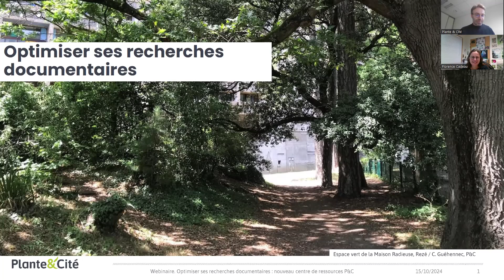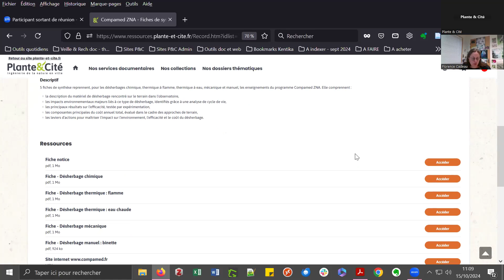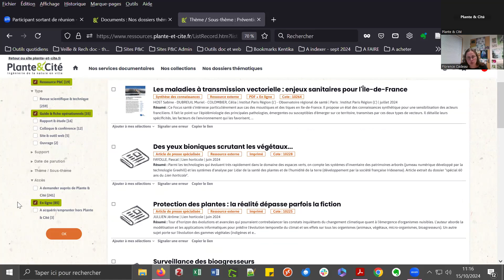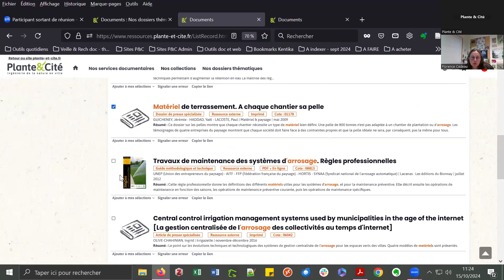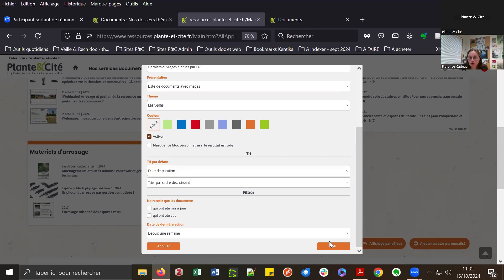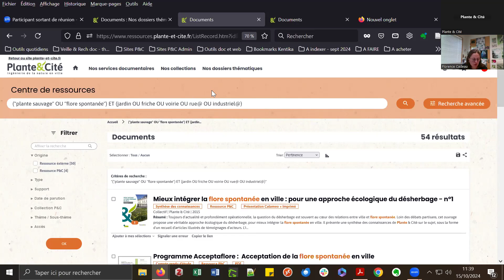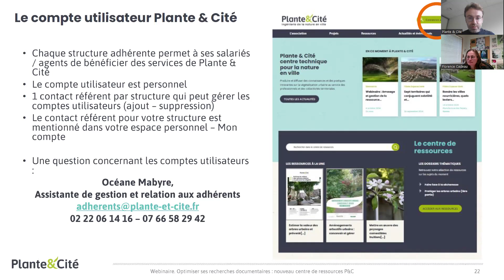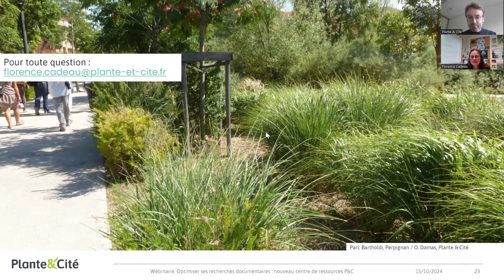Nouveau centre de ressources de Plante & Cité : optimisez vos recherches documentaires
Objectifs :
Découvrir le nouveau centre de ressources et ses fonctionnalités

Descriptif :
Nouveau centre de ressources : optimisez vos recherches documentaires

Découvrez le nouveau centre de ressources et ses fonctionnalités.

Ce webinaire est l'occasion de rappeler les services documentaires du centre technique et de vous guider dans vos recherches.

Comment effectuer une recherche efficace sur vos sujets et accéder rapidement aux ressources et aux productions de Plante & Cité ? Comment créer votre sélection de documents ?

Intervenante : Florence Cadeau, documentaliste

Réservé aux adhérents de Plante & Cité